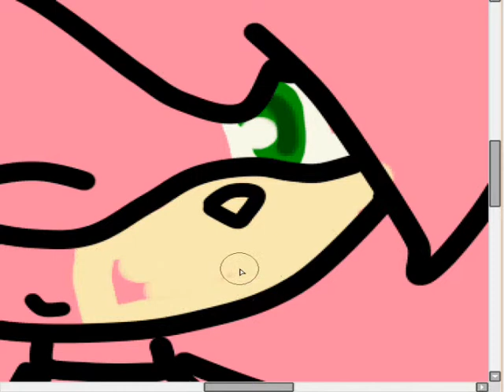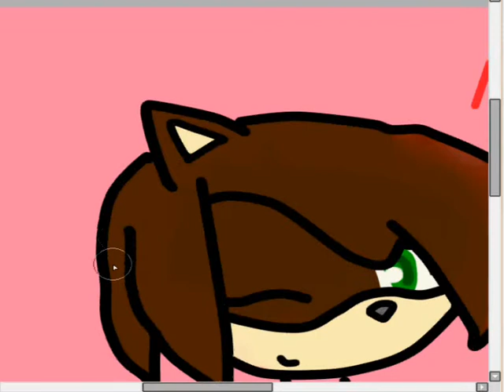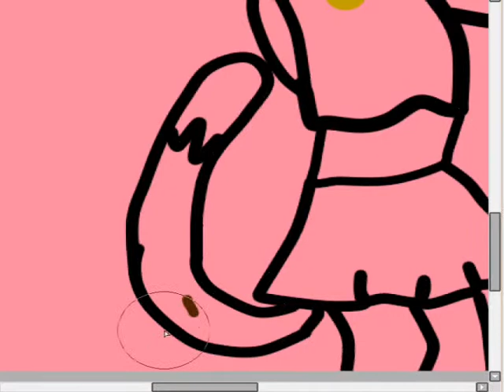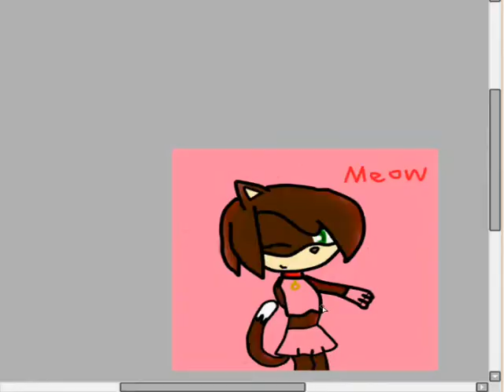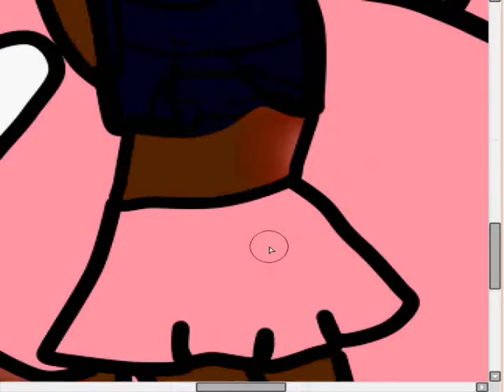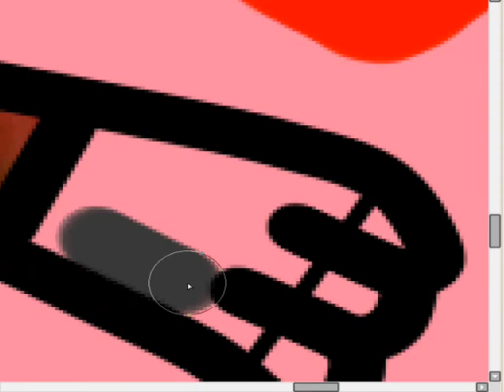drawin steph da cat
part 2 of her contest